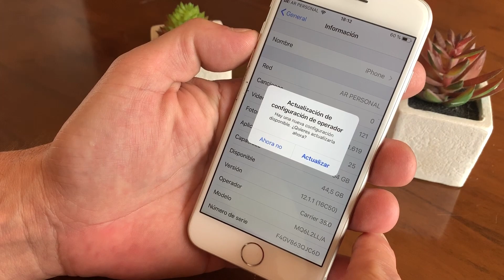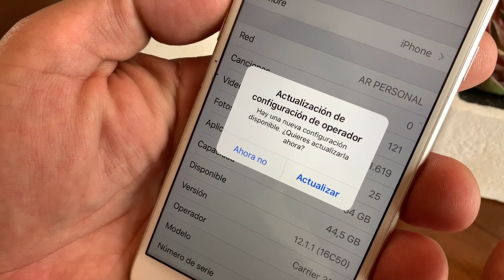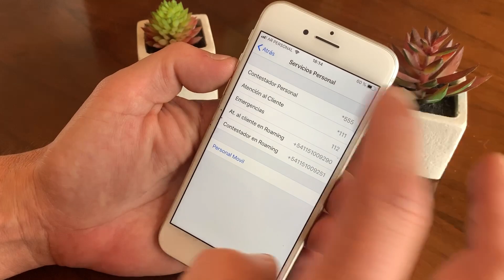Configuración APN 4G LTE iPhone Personal Argentina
A partir del 11 de diciembre de 2018, la configuración en los iPhone de Personal Argentina, es de forma automática
Debido a que Apple certifica la red de Personal
Gracias a Cristian Benítez, que aviso de la novedad !!!